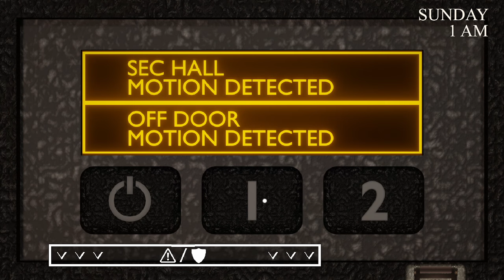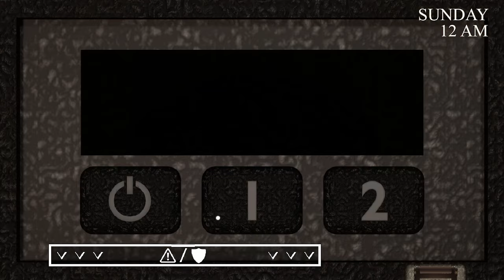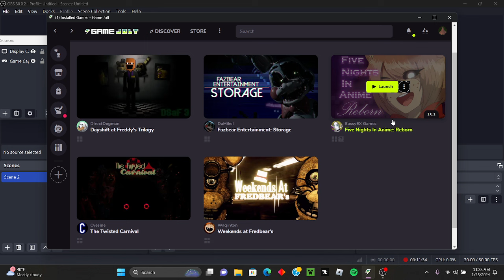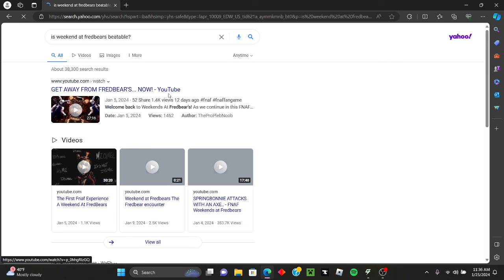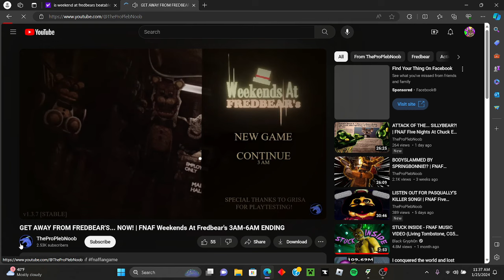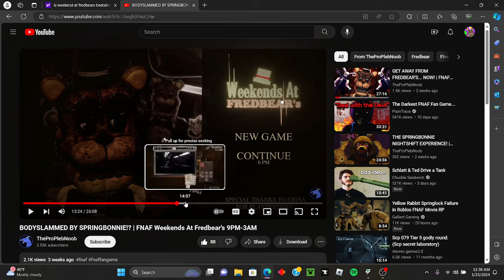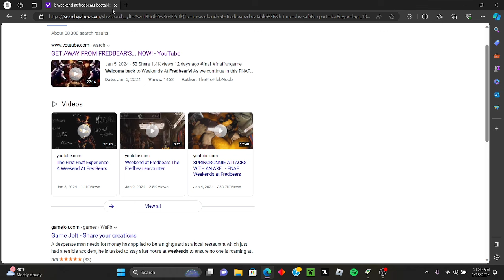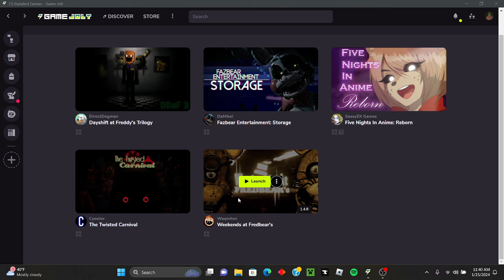I LOSE MY MIND AT THIS GAME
I dont think i can beat it
like and sub